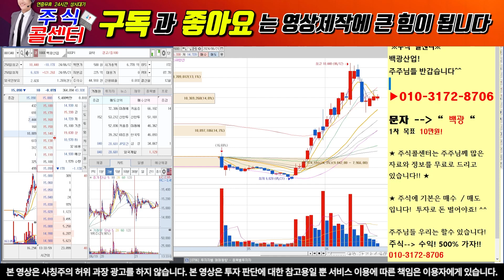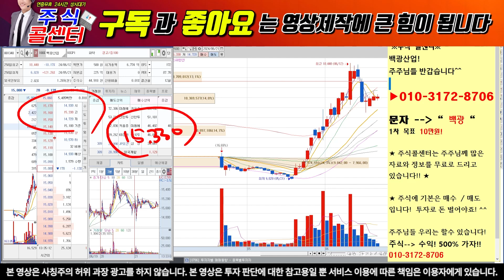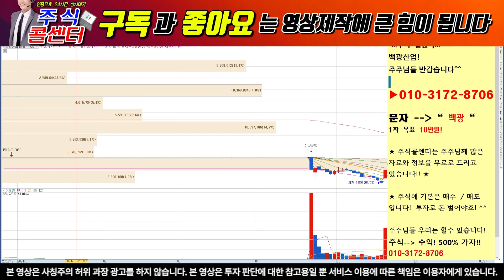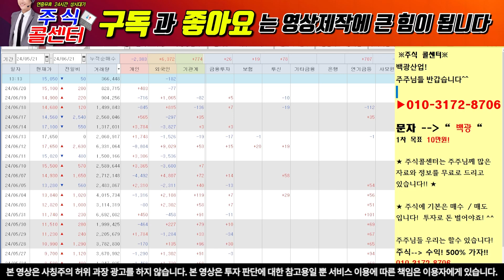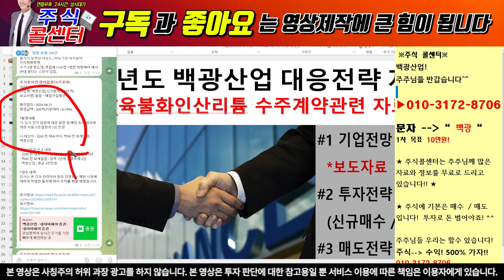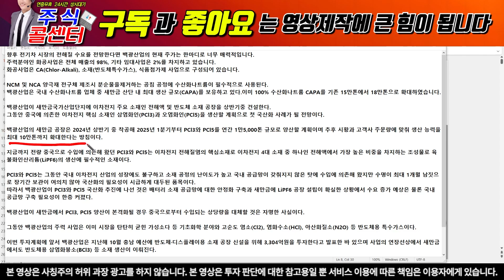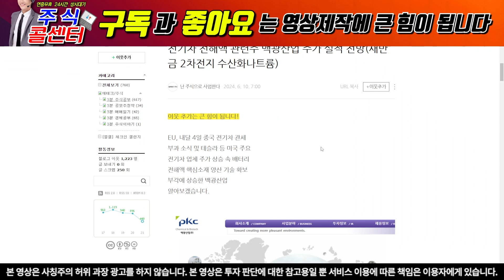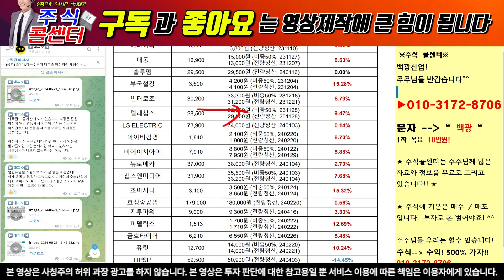[백광산업 분석] 대표이사 배임 횡령! 공시에도 다음주 급등 갑니다! 전해 수주계약 발표!! 필수시청!!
" 백광 "이라고 보내주시면 자료 보내드립니다.

1) 당일단타(시초가매매)
2) 매집주
3) 종목 실시간 브리핑
4) 종목상담 및 진단